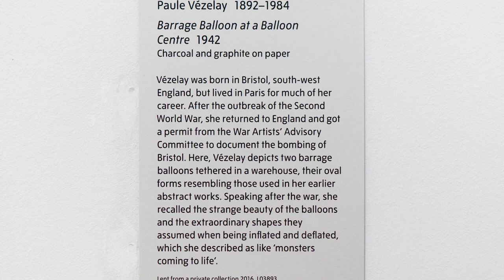Paule Vézelay - Barrage Balloon at a Balloon Centre - Tate Britain - London - April 2022